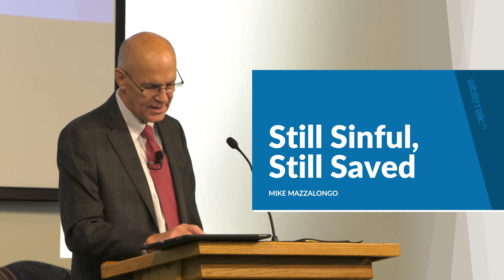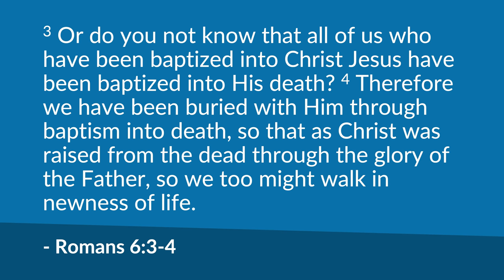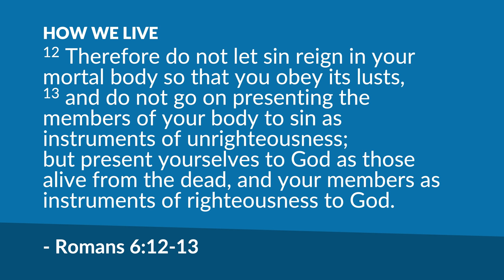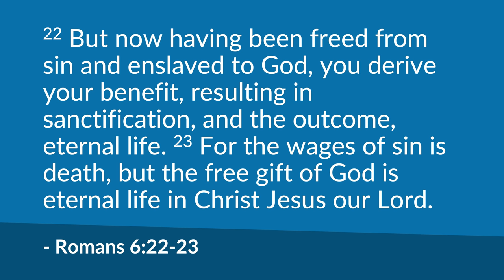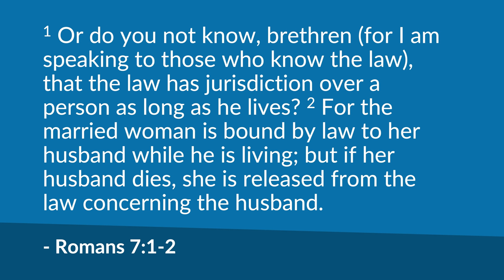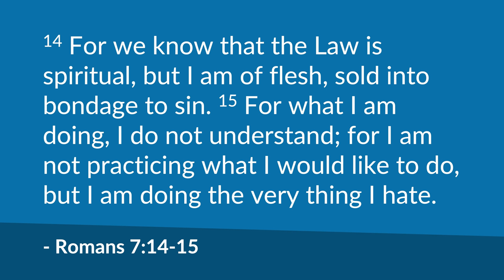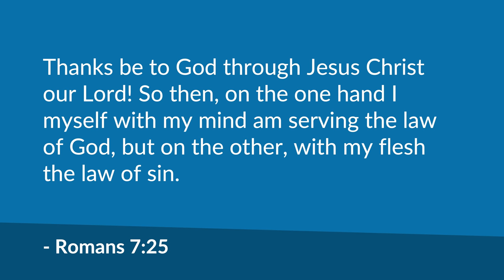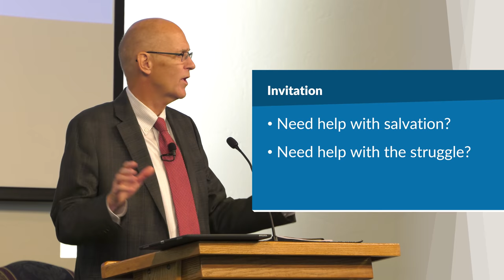Still Sinful, Still Saved (Romans 6-7) – Mike Mazzalongo | BibleTalk.tv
In Romans chapters 6-7 Paul explains the apparent paradox that Christians who still struggle with sin are nevertheless saved. (Romans 6-7)